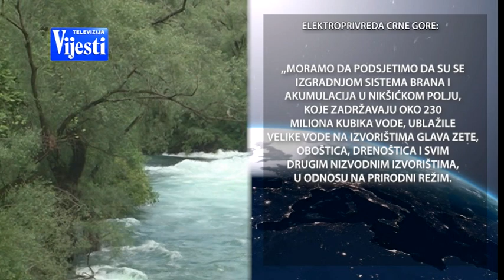VIJESTI U POLA 7 - POPLAVLJENI BJELOPAVLIĆI | Vijesti online